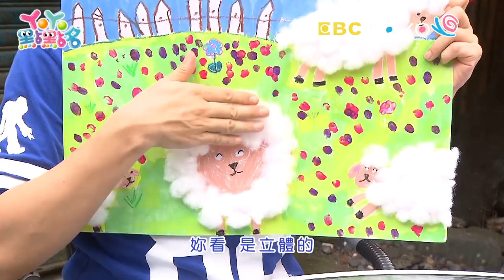【特殊才藝】寶貝大明星 香蕉哥哥 月亮姐姐｜兒童節目｜YOYO點點名S22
寶貝大明星：特殊才藝
哥哥姐姐：KIWI姐姐 梅花鹿哥哥 月亮姐姐 太陽哥哥 香蕉哥哥 西瓜哥哥 天竺鼠姐姐 柳丁哥哥 草莓姐姐 番茄姐姐 菠菜哥哥 南瓜哥哥 櫻桃姐姐 羚羊哥哥